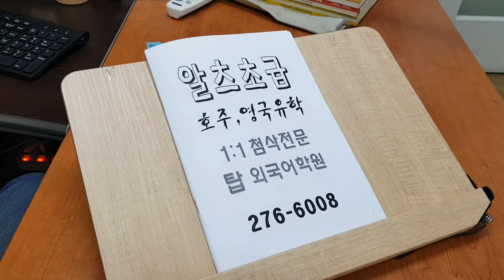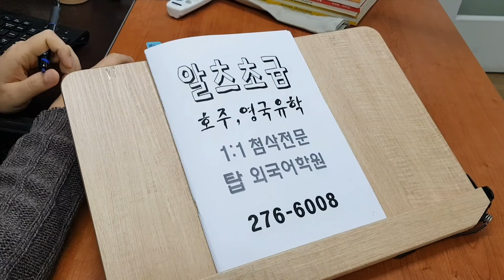전주알츠학원 아이엘츠 유학 연수 교환학생 스피킹 템플릿 초급영어회화 IELTS 과외 210306